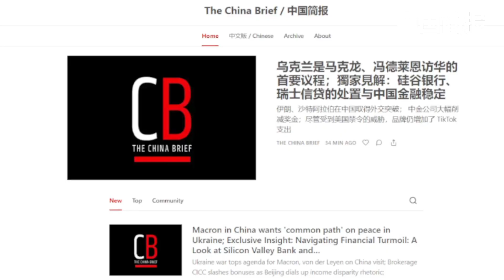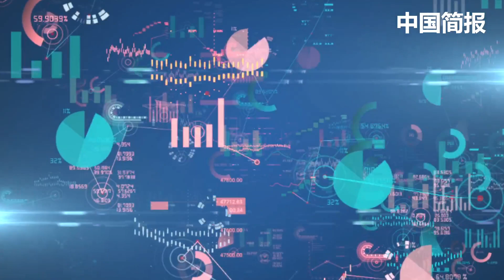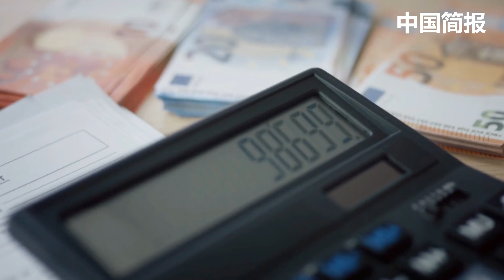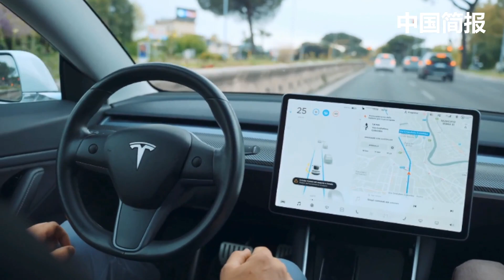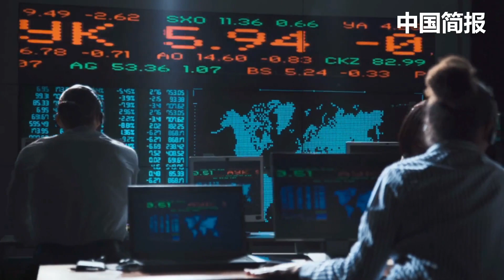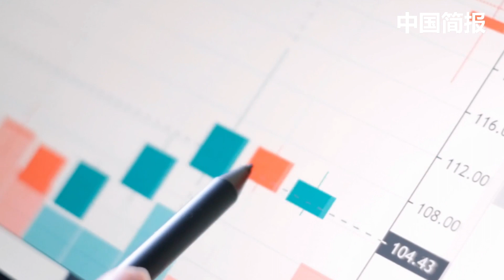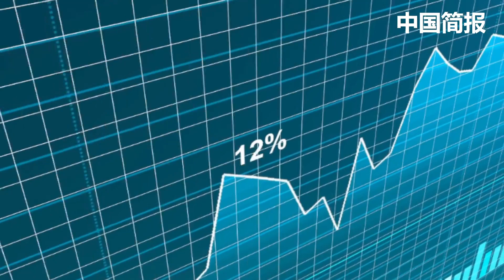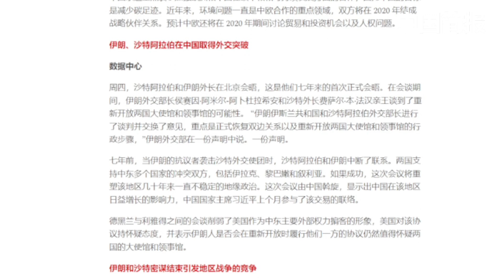乌克兰是马克龙、冯德莱恩访华的首要议程；独家见解：硅谷银行、瑞士信贷的处置与中国金融稳定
六度世界store front 链接：